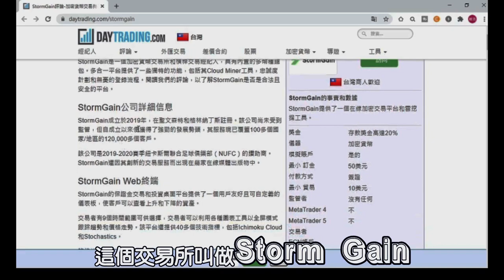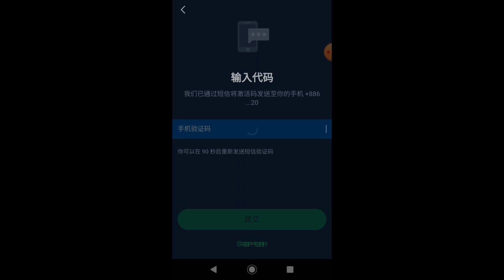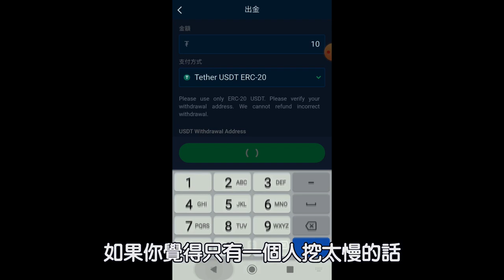【網路賺錢】手機也可以挖比特幣?關機一樣可以挖!?免費下載註冊直接送3美金!｜STORMGAIN｜【開源節流#14】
許多人都想挖比特幣卻又不想花大錢組礦機，用手機挖又覺得很浪費電，這次介紹的app可以在手機關機的情況下挖比特幣，又不怎麼浪費電，跟我們之前介紹過的pi幣的挖礦模式很像，到底是什麼app那麼好呢?又要怎麼樣操作呢?看完影片你就知道啦~